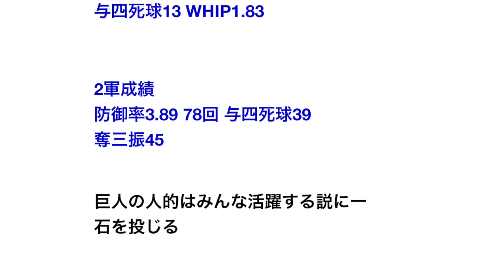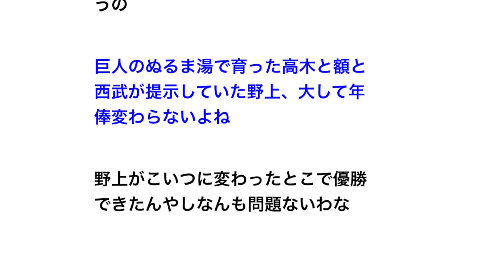【悲報】西武・高木勇人さん(29)の成績